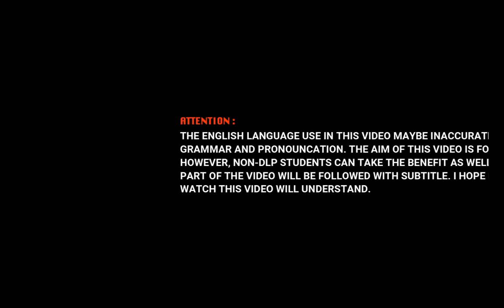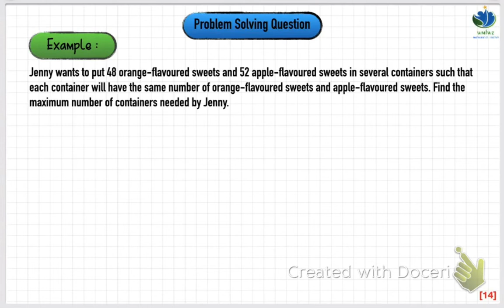KSSM F1 Chapter 2 : HCF - Problem solving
KSSM Form 1
Chapter 2 : Factors and Multiples
Subtopic : HCF - Problem solving